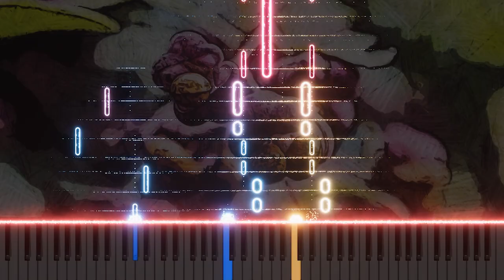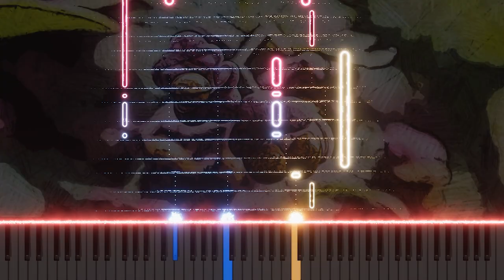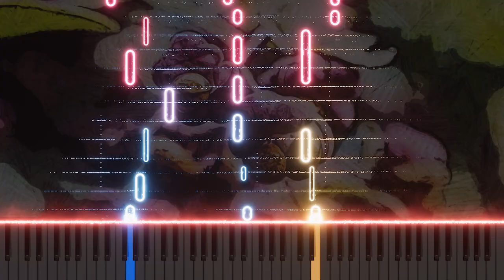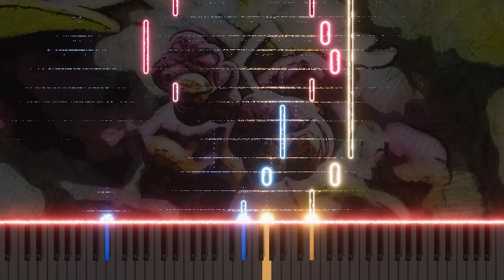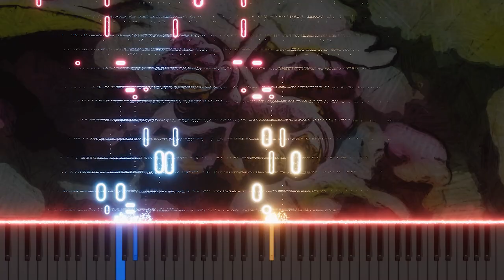Mozart's Magic Flute Finale - 'Bald prangt, den Morgen zu verkünden' Piano Arrangement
This video presents my piano arrangement of 'Bald prangt, den Morgen zu verkünden' from Mozart's 'The Magic Flute' finale. The piece recreates the voices of the three boys through the delicate touch of the piano, offering a new interpretation of the original charm. This arrangement blends the beauty of classical music with a modern sensibility, providing a diverse perspective on Mozart's work.